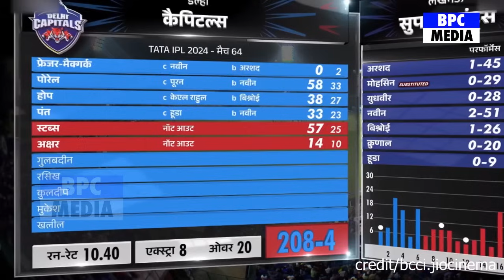World Cup 2024:देखिए कोच बनते ही Stephen Fleming ने किया भारतीय टीम का एलान, बदल दी पूरी Playing XI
world cup 2024 squad
world cup 2024 india squad live
world cup 2024 team
world cup 2024 squad live
world cup 2024 t20 squad